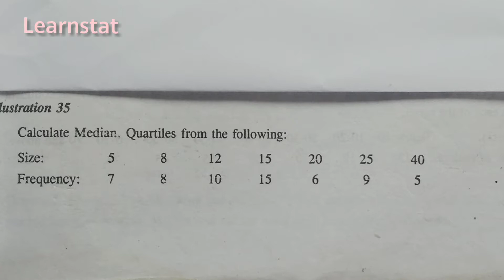QUARTILES | DISCRETE SERIES | IN MALAYALAM